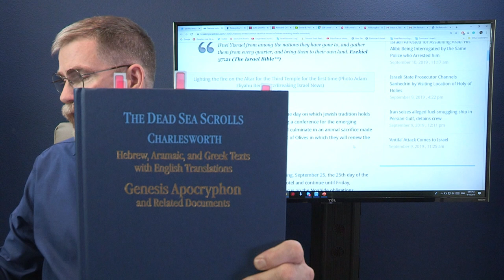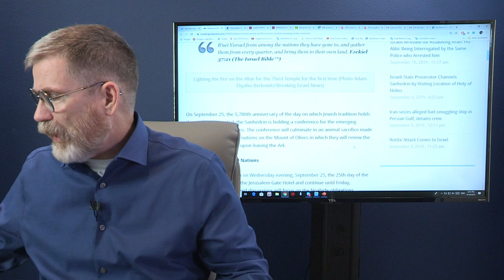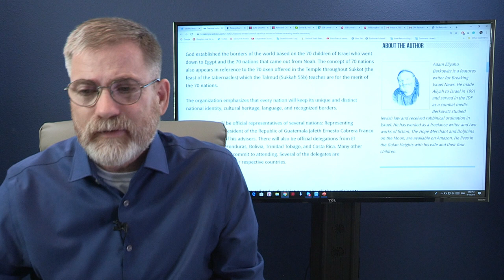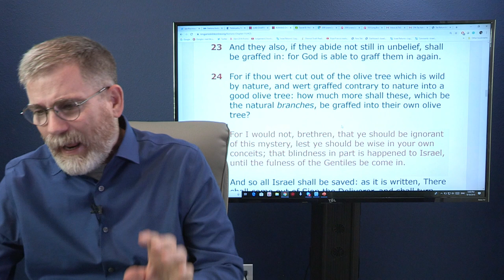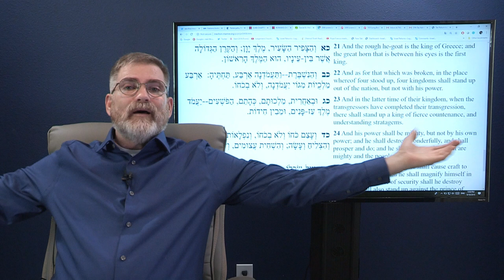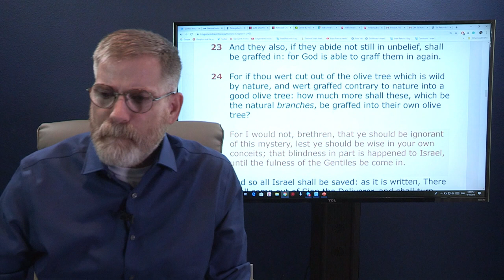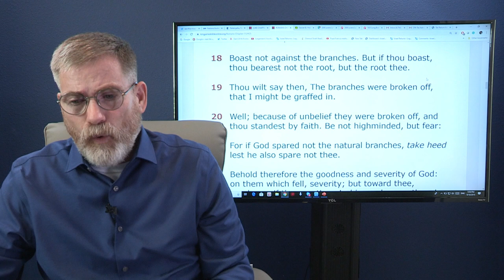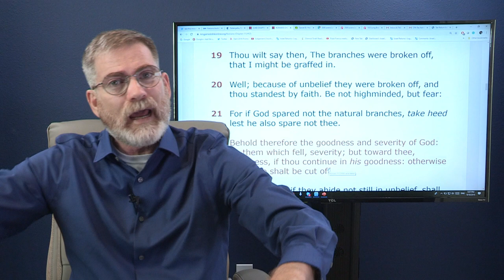Fullness of the Gentiles - Fulfilling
Fullness of the Gentiles - Fulfilling Gentile Christian seem to follow inline with the sins of Israel 2000 years ago and now they prepare the Son of God for a fresh crucifixion in their acceptance of Barabbas